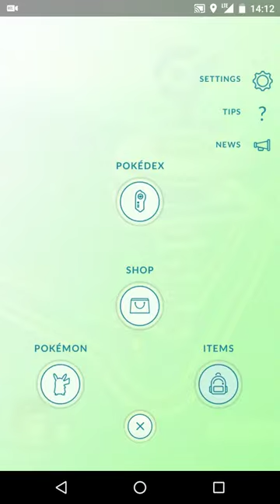Pokémon GO: гимы в 0.59.2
Ай, не нравится!